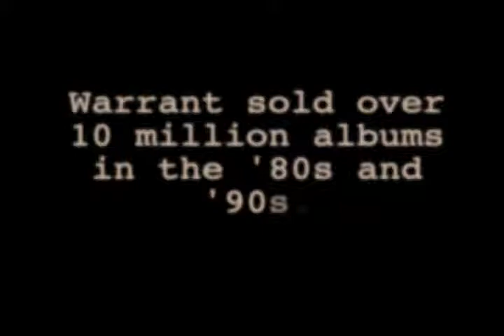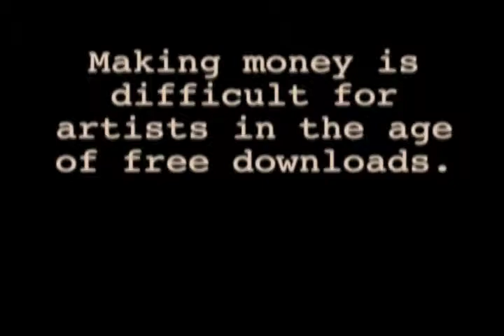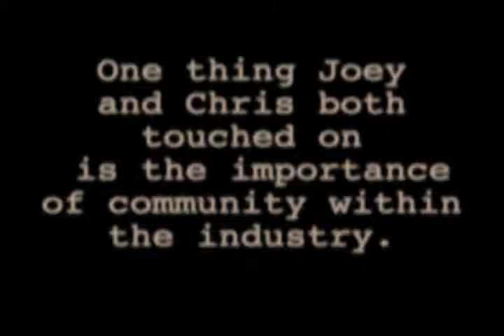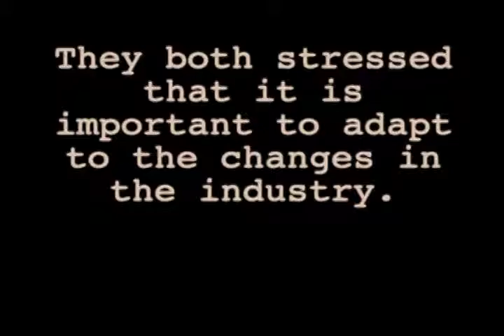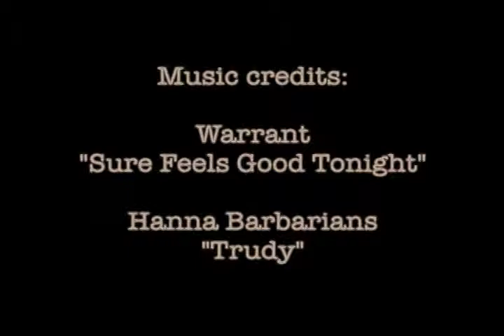Monetizing Music in a Free Economy: Joey Allen and Chris Evans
Two musicians, one young and up-and-coming, one who has been in the industry for three decades, talk about how the industry is changing and how they make money making music.